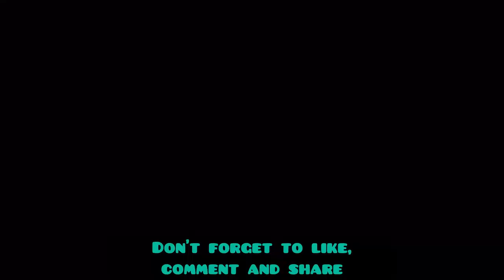Kurama THREATENS Kawaki! Tries To Escape While Naruto Is Asleep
Boruto: Naruto Next Generations Episode 200, released on Sunday, 23rd May 2021

Kawaki tries to fix Himawari's vase to Hinata. It appears that one small piece is missing outside so he tried to leave Naruto's side. However, Kurama stopped him immediately.